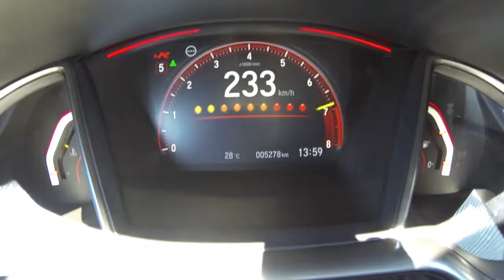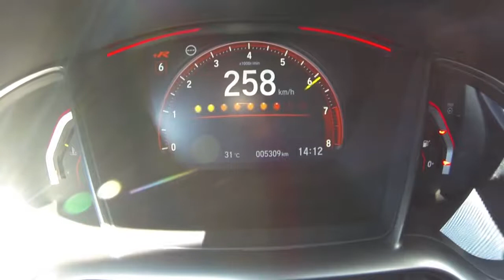0 261 New Honda Civic Type R 2018 acceleration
0 - 261 New Honda Civic Type R 2018 acceleration